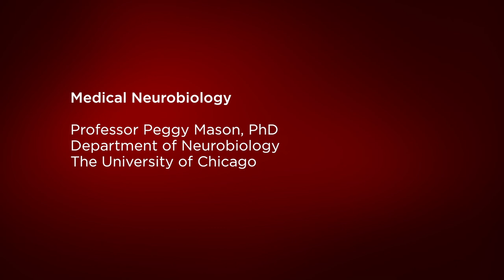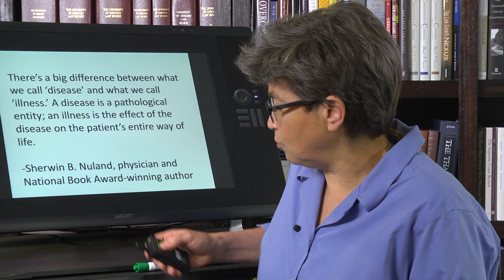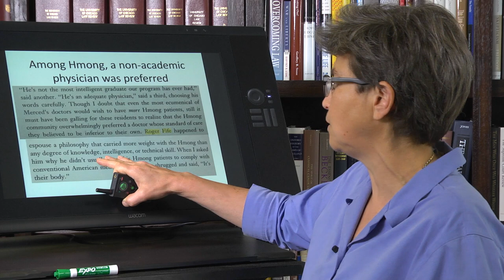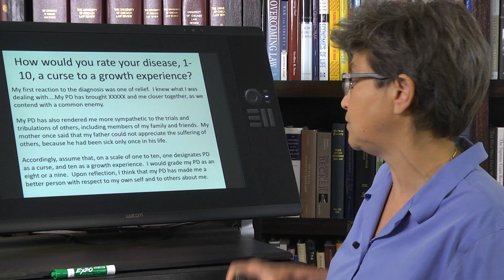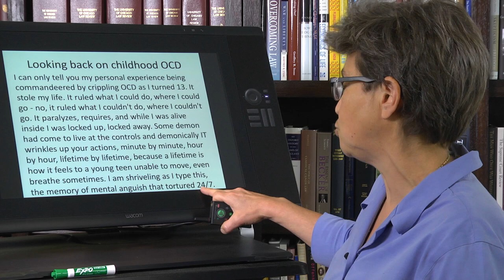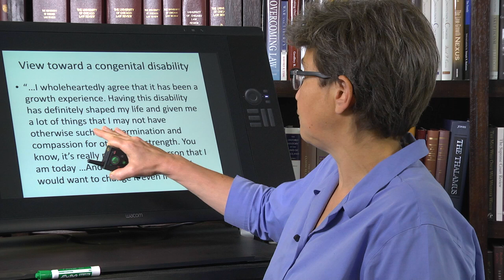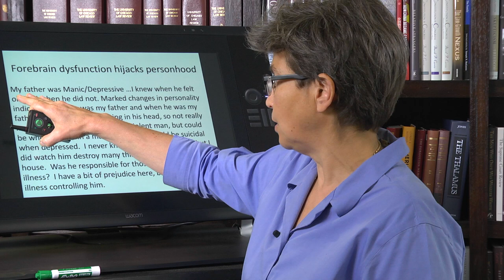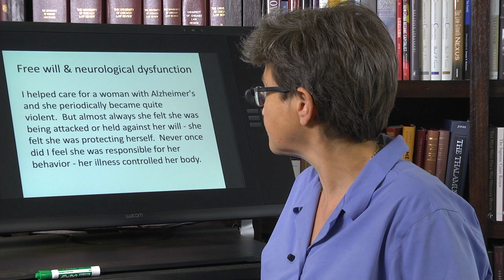22.0 The Patient’s Perspective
Final video of this series. We hope you learned a lot!